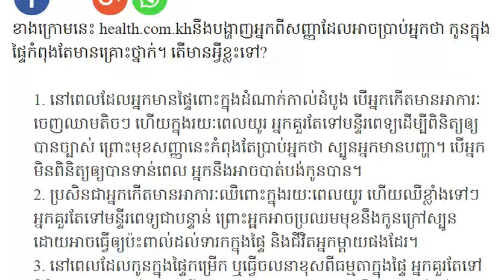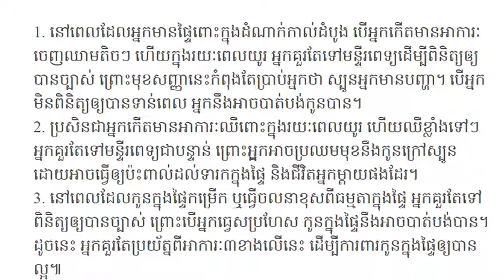មុខសញ្ញាដែលបង្ហាញថាកូនក្នុងផ្ទៃរបស់អ្នកមានបញ្ហា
អរគុណ សំរាប់ការទស្សនា